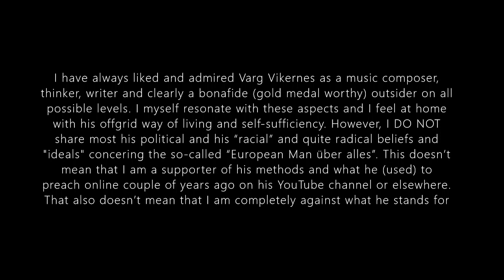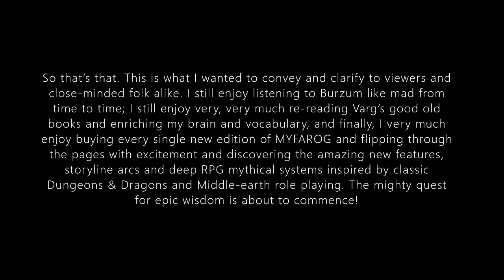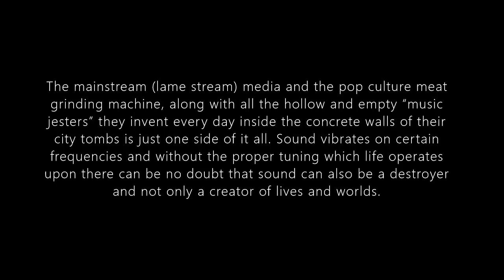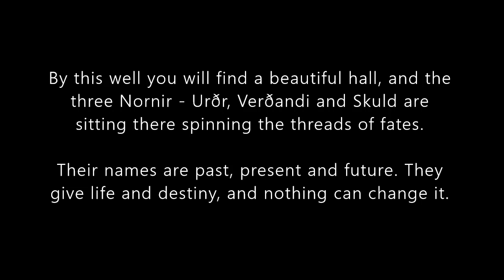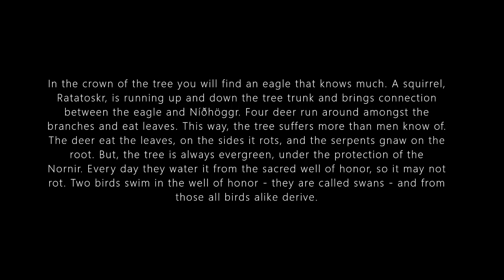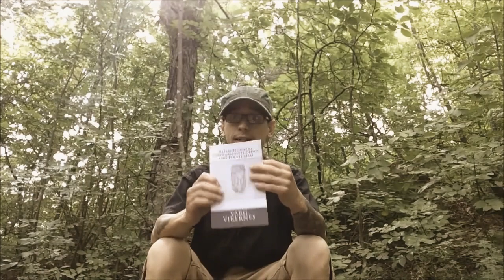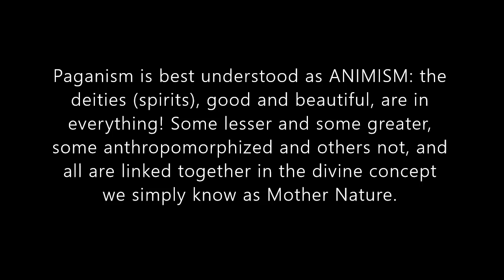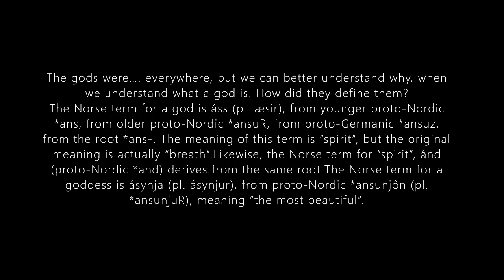Reflections On European Mythology and Polytheism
I have always liked and admired Varg Vikernes as a music composer, thinker, writer and clearly a bonafide (gold medal worthy) outsider on all possible levels. I myself resonate with these aspects and I feel at home with his offgrid way of living and self-sufficiency. However, I DO NOT share most his political and his “racial” and quite radical beliefs and "ideals" concering the so-called “European Man über alles”. This doesn’t mean that I am a supporter of his methods and what he (used) to preach online couple of years ago on his YouTube channel or elsewhere. That also doesn’t mean that I am completely against what he stands for on 100 % hundred percent and that’s the end of it. No, that would be quite silly, stupid and ignorant. On the contrary. I really like and enjoyed reading most of his books on Norse Mythology and the Runes (Sorcery and Religion in Ancient Scandinavia) deciphering Norwegian folklore and the legends (along with his wife, which is also a very good writer and a thinker in my honest opinion). I really hesitated to even write this text or to put up these videos, because the “black hole censorship machinery” is still very much operational today and there can be no place for such philosophies and people (according to “their” standards and rules).
So I just said to myself, well, screw all that and let these videos see the light of day, but why even bother you might ask? It’s quite simple. The reason why I am putting them up right now is because I just have the burning desire to rekindle an old and (somewhat) extinguished flame which still has some fuel and very profound wisdom and meaning left in it and needs to warm the hearts of few folks (but not all) open the hugauga of some, and storm the monastic village, plunder, loot and torch some buildings like the legendary Vikings did centuries ago and sail home with all the precious loot. Fire cleanses and so does the written word stored in the subconscious mind of the reader. Visualizing words is the basis and the pillar of real sorcery. There is only what Was - Urdh, what Is - Verdhandi and what Shall Be - Skuld.
Mythic Events are without praise or blame. Judgments are the province of passing ages.
Alu, Alu LaukaR!
So that’s that. This is what I wanted to convey and clarify to viewers and close-minded folk alike. I still enjoy listening to Burzum like mad from time to time; I still enjoy very, very much re-reading Varg’s good old books and enriching my brain and vocabulary, and finally, I very much enjoy buying every single new edition of MYFAROG and flipping through the pages with excitement and discovering the amazing new features, storyline arcs and deep RPG mythical systems inspired by classic Dungeons & Dragons and Middle-earth role playing. The mighty quest for epic wisdom is about to commence!
I MADE THESE VIDEOS IN 2017 and 2018 (but I have edited and assembled the two together because I read from the same book, but the locations differ).
Here I read from his "pocket book" of wisdom "Reflections on European Mythology and Polytheism. He gives a very elaborate and interesting interpretation of the deities in the Norse pantheon, the link between our pre-Christian beliefs and the traditions in Scandinavia and in Europe in general. There is a lot to this book (even if it’s only 90 pages in length) and it is packed with deep wisdom and articles from his blog:
I picked and randomly read two chapters here.

★ GET MY BOOK AND SUPPORT MY QUEST★